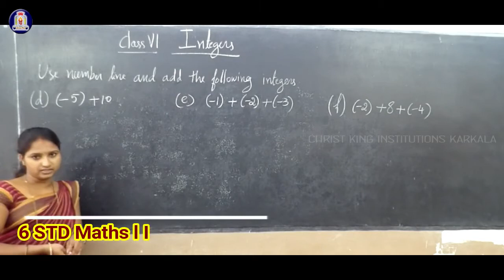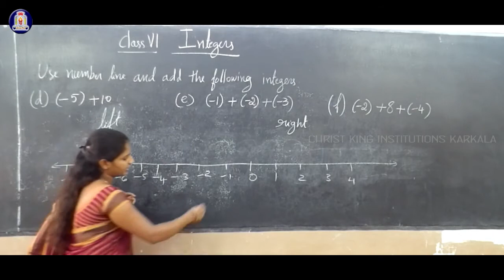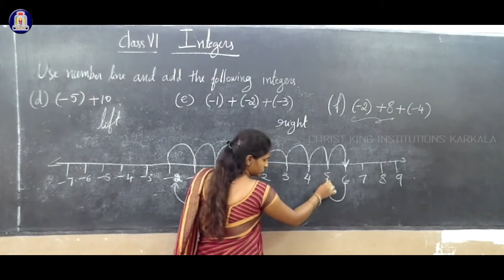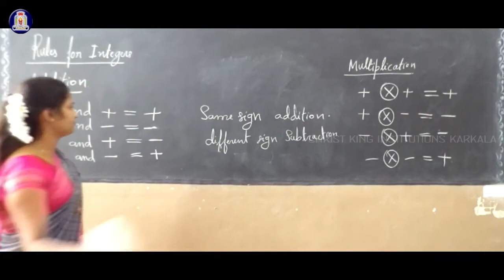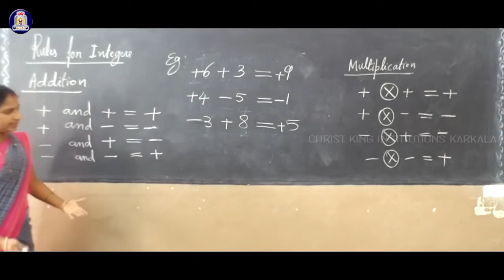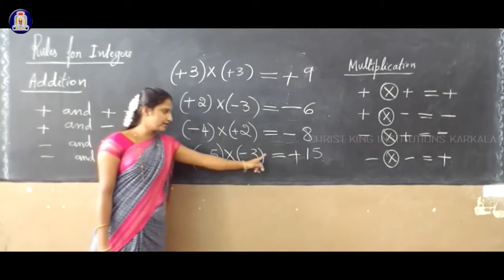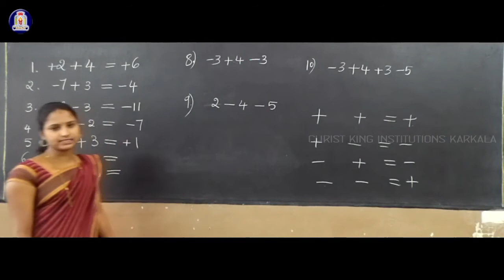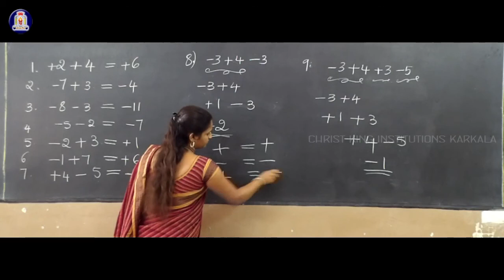6 STD Maths l Integers l Part 2